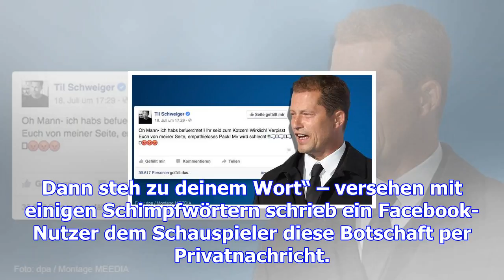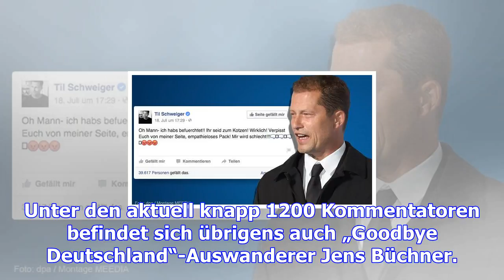Til schweiger ist wieder auf pöbel-kurs – seine fans feiern ihn dafür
Facebook-Post: Til Schweiger ist wieder auf Pöbel-Kurs – seine Fans feiern ihn dafür Til Schweiger k...